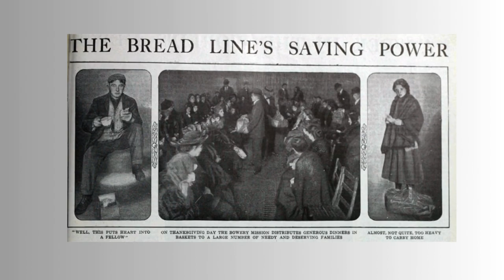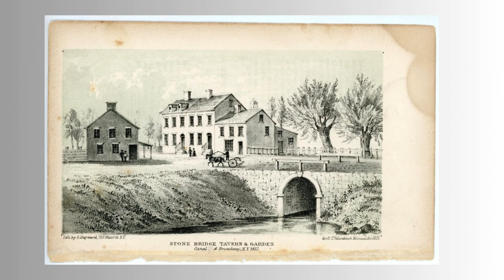From Horse-drawn Carriages to Telegraph Wires: Exploring the 19th Century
🕰️ Embark on a Time Travel Odyssey: Join us on a mesmerizing expedition through the 19th century, where the clattering hooves of horse-drawn carriages fade into the crackling of telegraph wires. Welcome to "From Horse-drawn Carriages to Telegraph Wires: Exploring the 19th Century."

🏛️ The Grandeur of Transportation: Witness the evolution of travel as we journey from the elegance of horse-drawn carriages to the thunderous roar of locomotives. Explore how transportation innovations reshaped societies and connected distant corners of the globe.

📡 The Telegraph Revolution: Dive into the world of communication revolution with the advent of telegraph wires. Uncover the stories behind the wires that bridged continents, enabling near-instantaneous communication and transforming the way information was disseminated.

🌐 Connecting Cultures: Experience the cultural exchange that unfolded as travel and communication became more accessible. From the Silk Road to the Transatlantic Cable, discover how the 19th century laid the groundwork for a more interconnected world.

🎥 Archival Wonders: Immerse yourself in rare archival footage and visuals that resurrect the charm of horse-drawn carriages and the awe-inspiring complexity of telegraph systems. See the 19th century come alive through the lens of history.

🚂 Iron Horses and Horsepower: Contrast the power of steam engines with the grace of horse-drawn carriages, exploring how these contrasting modes of transportation coexisted and influenced the social fabric of the time.

📜 Messages in Morse Code: Decode the secrets of the telegraph as we unravel the language of dots and dashes that revolutionized long-distance communication. Witness the impact of this technological marvel on diplomacy, commerce, and personal connections.

🌍 Global Impact: Explore how the interconnectedness of transportation and communication transformed the global landscape, shaping economies, politics, and cultural exchange in ways that were unprecedented in human history.

🚀 A Gateway to Modernity: Delve into how the innovations of the 19th century laid the foundation for the modern world we inhabit today. Discover the pivotal moments and technological breakthroughs that set the stage for the 20th century.